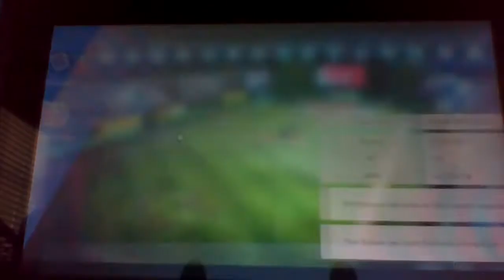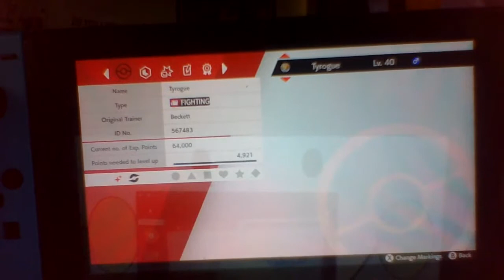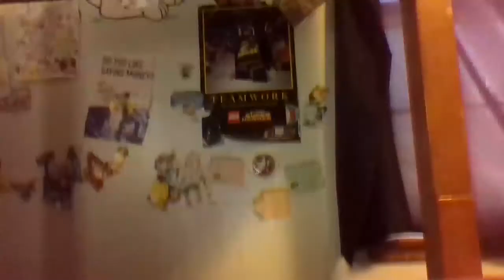My Pokemon Sword Shines + League Card Code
Yes so beautiful. (This is very outdated)